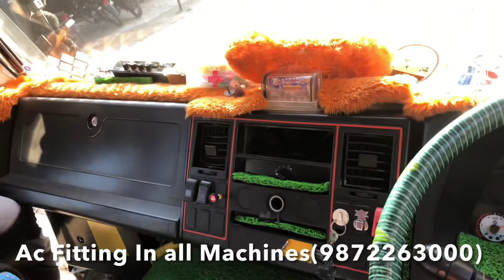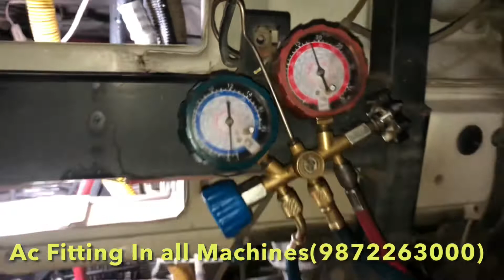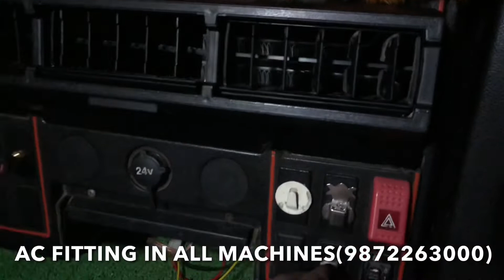Ashok Leyland 1612 Ac Fitting॥Arora Ac||9872263000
Ac Fitting In (Ashok Leyland 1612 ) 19 Model

Arora Ac provides service to Ac fitting in jcb , truck , poclain , Bull , cat , mahindra Jcb , Tata Hitachi , school Buses,Balero Camper or any non ac machines…
We deals in orgianl and warrenty spare parts..
Or all the ac systems is same as campny Fitted ….
We also provide all north india Service + 6 month warren’s and gurrenty.❤️❤️🙏🙏

Arora Ac , pudda colony patran
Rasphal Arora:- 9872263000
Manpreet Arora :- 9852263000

Thanks 🙏😇
Arora Airconditioner